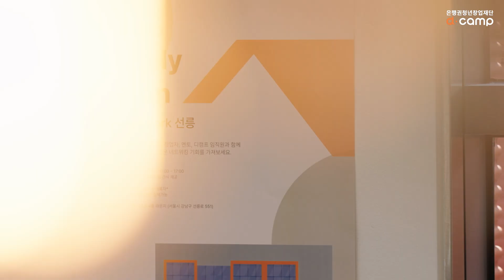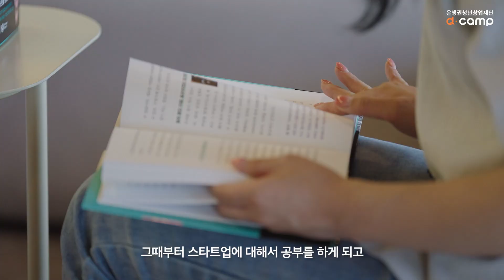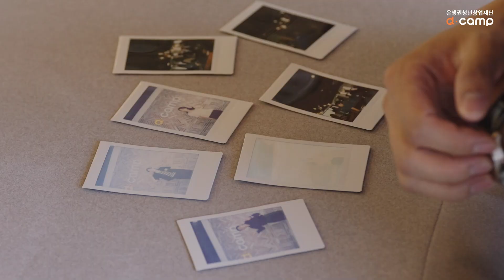네트워킹과 업무를 한 번에!│디캠프 패밀리살롱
디캠프 패밀리 스타트업 대표님들이 한 자리에 모였습니다!

매월 마지막주 금요일, 디캠프와 함께한 창업자 분들과의 네트워킹 프로그램 '패밀리살롱'이 열리고 있는데요. 지난 7월에 열린 패밀리살롱은 선릉 디캠프의 리모델링 공사를 앞둔 모임이어서 더욱 의미있는 행사였습니다.